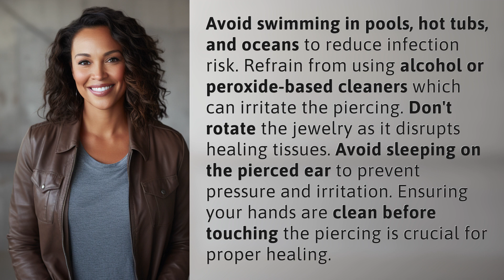What activities should I avoid while my ear piercing is healing?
Ear Piercing Do's and Don'ts for Healing 👉 Ear Piercing Do's and Don'ts 👉 Learn what activities you should avoid while your ear piercing is healing to ensure a safe and successful process. From swimming to cleaning products, here are the essential tips to follow.

Laura S. Harris (2024, May 22.) What activities should I avoid while my ear piercing is healing?
    🌐 AskAbout.video